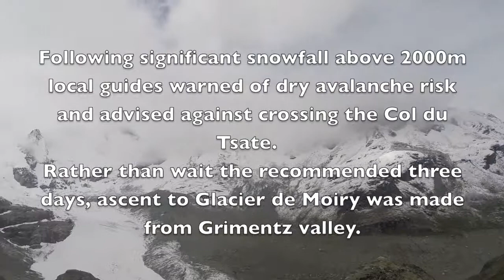Haute Route 2014 Stage 9 Alt11 Le Sage Grimentz Glacier de Moiry Zinal Hotel Weisshorn 720p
Having ascended from Grimentz the weather changed with sunshine alternating with increasing periods of colder weather and snowfall.
The crossing over the Col de Sorbois was 'interesting' with measured -11 temp and horizontal beating snowfall and close to 'whiteout' conditions. we didn't hang around before descending into the barren landscape of the Zinal ski slopes (I'm sure they look better covered in snow)
The trek from Zinal to the Hotel Weisshorn was a very enjoyable one and while the Hotel Weisshorn was not on my original 'agenda' (it is relatively expensive) Im glad I stayed there, simply because of the quirky nature of the place without a straight line in sight.  You have to see the corridor to believe it.
We joked that we wouldn't have been in the least surprised to hear a clicking typewriter during the night and awake to have Jack Nicholson's head sticking through an axe smashed door.